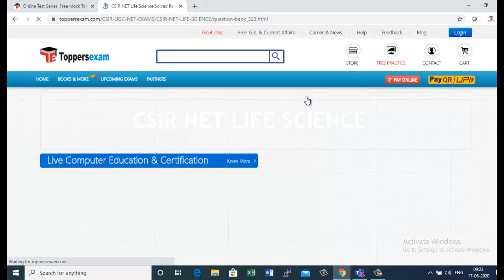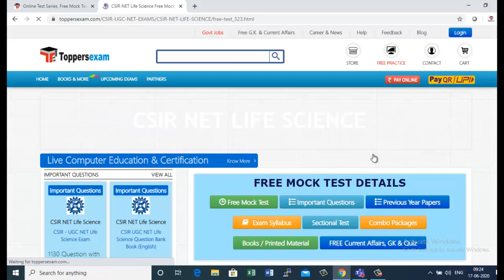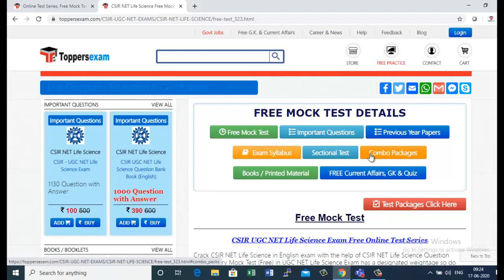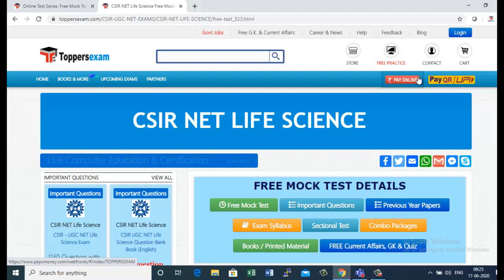CSIR NET Life Science Free Mock Test 2020 | Online Test Series | Important Questions